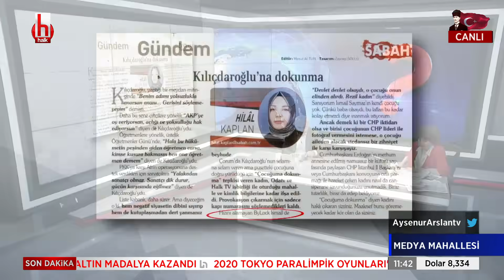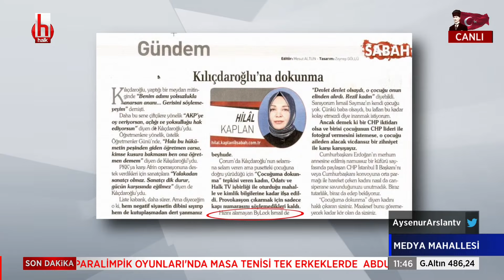İsmail Saymaz: Ne yaptı bu adam sana? Kafana çay mı attı? Ananı da al git mi dedi?